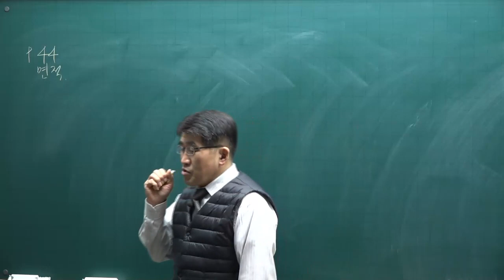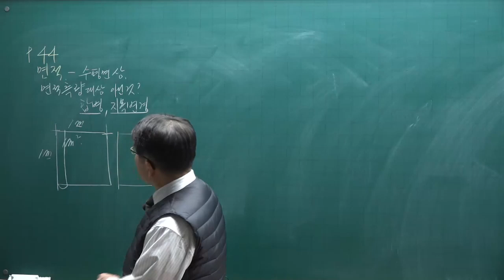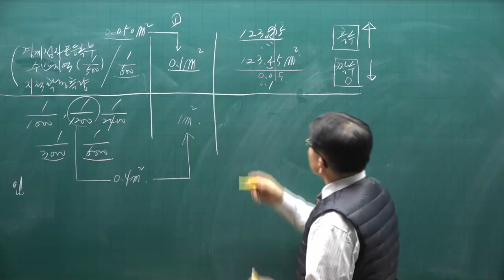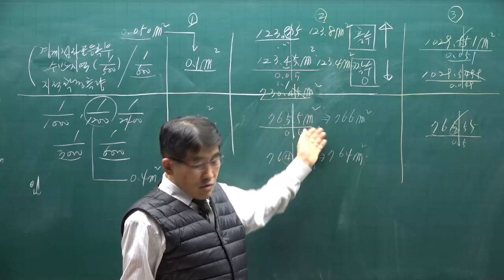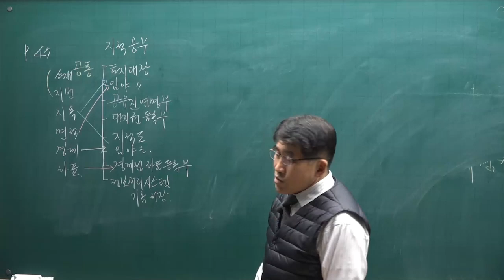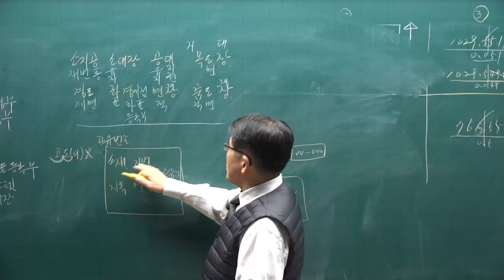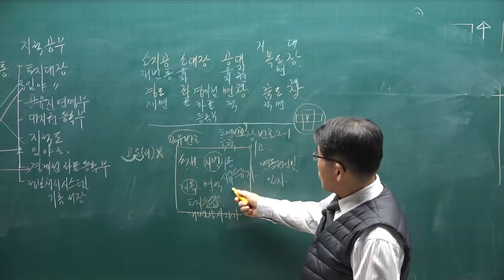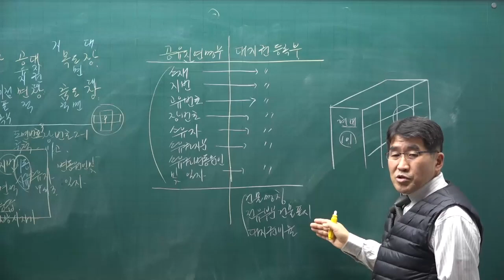[공전무] 2022년 공인중개사 공시법 기초입문 6강